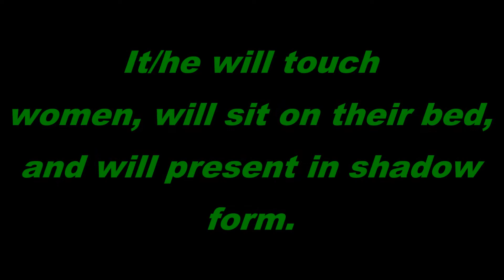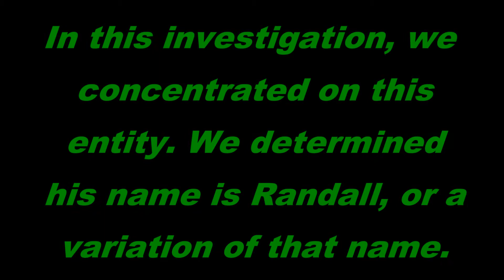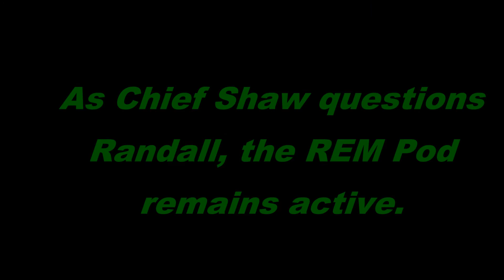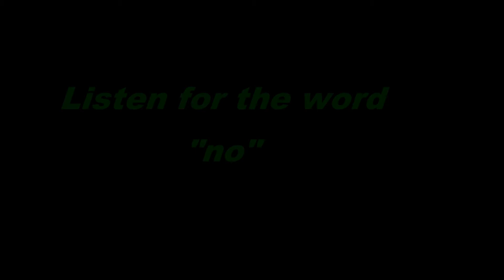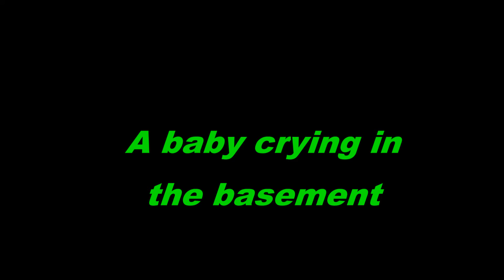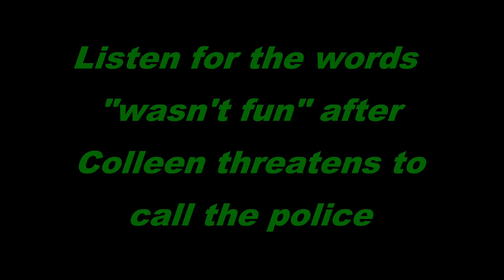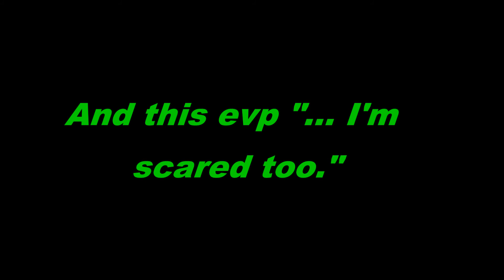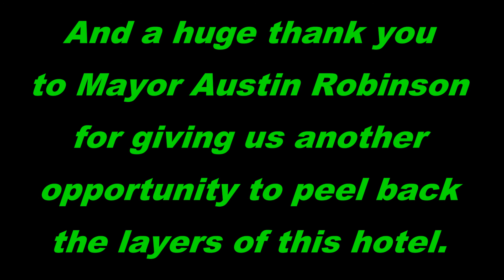PocatelloParanormalResearchEndersHotel2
Pocatello Paranormal Research returns to the Enders Hotel in Soda Springs, Idaho. This time we set up an experiment with the Chief of Police in Soda Springs, Idaho. You won't be disappointed in this second video.